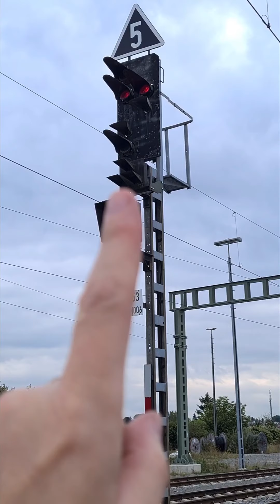Was ist eigentlich ein Ersatzsignal?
Huiii...heute geht's tief in die Materie. Aber viele haben sich gewünscht, dass ich doch mal das Ersatzsignal erkläre. Na dann. Und wehe ihr schaut nicht bis zum Schluss! Haha! 😂🤷🏼‍♂️